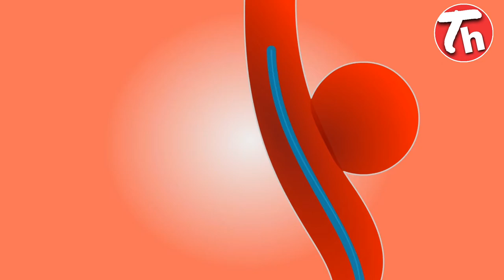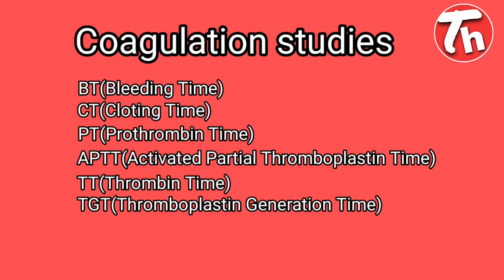Know about labs in hospital and test.Hोस्पिटल में लबोरटरी के बारे में जाने और टेस्ट्स के बारे में भी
Hospital ke andar kon kon se blood tests hote hai,
Do you know major departments of hospital laboratories,
What is pathology department,

Friends aaj aap iss video me hospital k andar laboratories k bare me or unke andar hone wale sabhi tests sabhi investigations k bare me janenge or konse department me konsa test hota hai ye bhi janenge...friends today i am going to tell you about the laboratories in hospital and tests briefly from my channel technical health ...isliye dosto iss video ko pura dekhe or mere channel ko support kare jyada se jyada videos ko dekhe mai aapka dost lakhan chaudhary aisi hi informative videos lata rahunga isliye support me and watch all videos .

Mujhe instagram pe follow karne k liye nichey diye link pe click kare👇